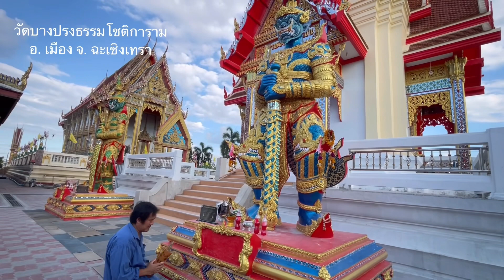ไดัโชค 85 จาก ท้าวเวสสุวัน มาขอโชคใหญ่ งวด 30/12/66 วัดบางปรง เมือง ฉะเชิงเทรา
ท้าวเวสสุวัน วัดบางปรงธรรมโชติการมา อ. เมือง จ. ฉะเชิงเทรา